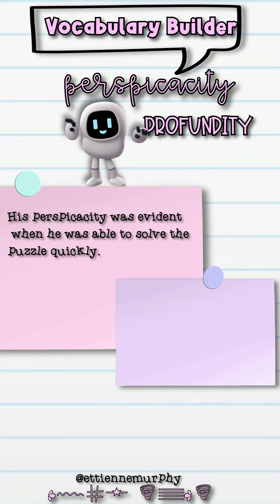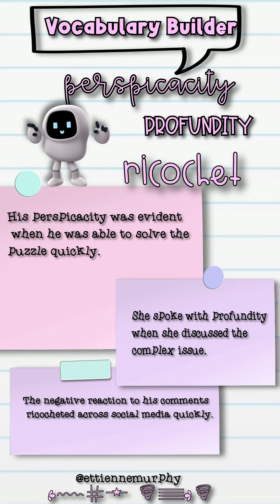Vocabulary Builder || Definitions and Sentence Examples || Ettienne-Murphy